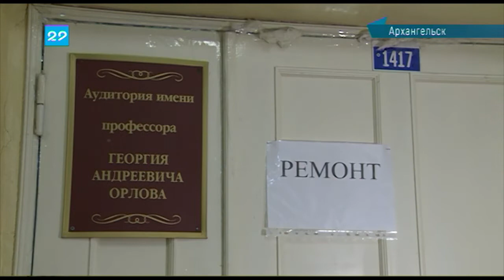29.01.2019 Сейчас в регионе 16:00